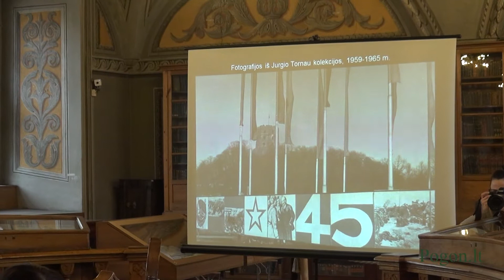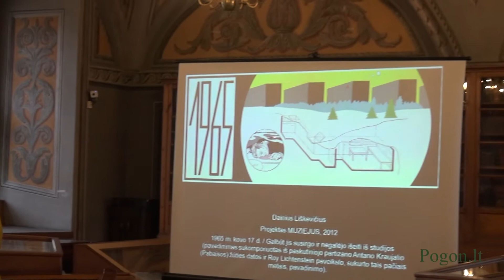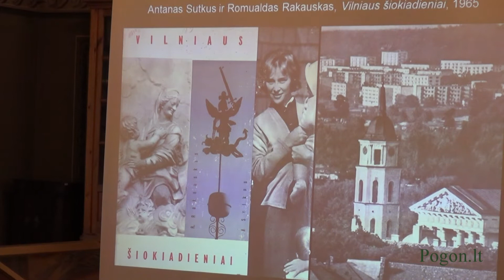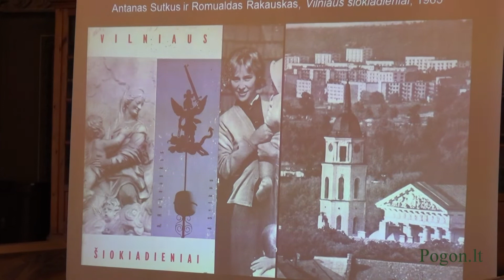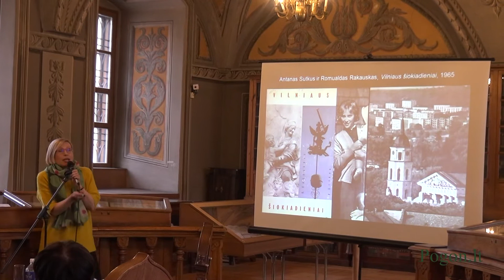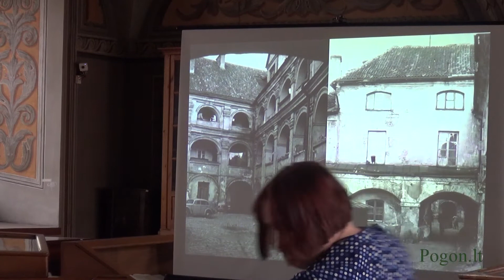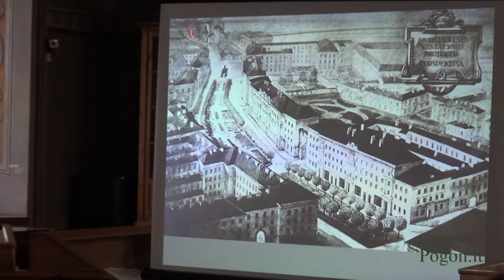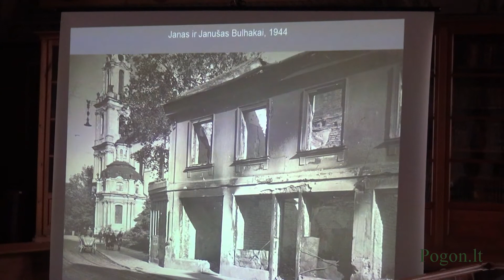Nepraustas ir nešukuotas Vilnius. Jurgio Tornau fotografijų kolekcijos pristatymo fragmentai.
Architektūros istorikė doc. Marija Drėmaitė pristatė ilgamečio bibliotekos direktoriaus Jurgio Tornau darytų XX a. 6-7 deš. Vilniaus nuotraukų kolekciją. Apie kolekcijos atsiradimą ir kelią į Vilniaus universiteto biblioteką papasakojo Tornau šeimos draugas D. Kalinauskas.